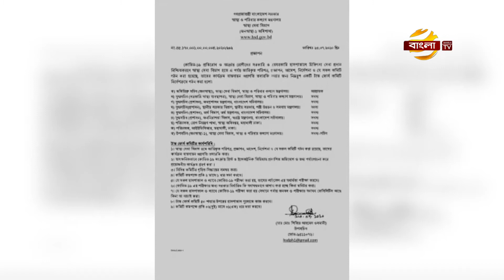সারা দেশে বন্যার ভয়াবহ অবনতি